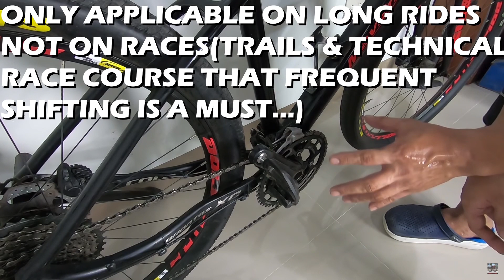Pwede ba ang 1xNarrowWide MTB Chainring as Replacement para sa Worn Out MTB Chainring na pang 2x/3x?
Video Content:
-Bakit may mga nabili ng 1x Narrow Wide MTB Chainrings at ginawa nilang replacement para sa nalaspag na original MTB chainring na pang 2x/3x?

-Anung size/Ilang teeth ba ng MTB chainrings ang common na nalalaspag at wala nang mabilhan na replacement kaya napipilitan tuloy na bumili ng 1x Narrow Wide MTB Chainrings?

-Pwede ba na gawing pang 2x/3x ang 1x na Narrow Wide MTB Chainrings? Kung pwede, ano naman ang magiging issues/problema neto sa shifting?